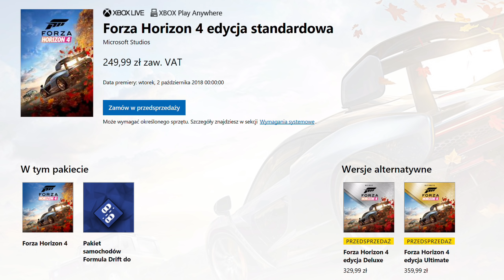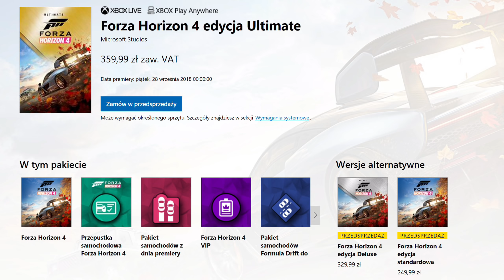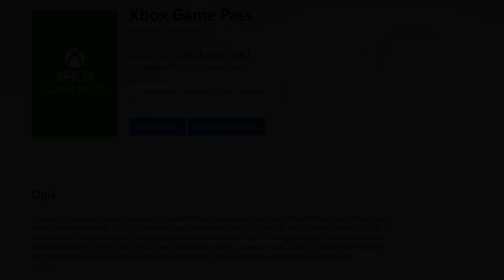FORZA HORIZON 4 JEDNAK W UK! - CO JUŻ WIEMY? - PL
Dziś pogadamy sobie luźno o tym co wiemy o Forza Horizon 4. Zostawcie koniecznie lajka dla zasięgu! Dzięki!

Z tego filmu dowiesz się:
- kiedy premiera Forza Horizon 4?
- jakie wersje Forzy Horizon 4 bedą?
- gdzie kupić Forze Horizon 4 na PC?
- jak zdobyć Forze Horizon 4 za free (w ramach Xbox Game Pass)?
- ile aut będzie w Forza Horizon 4?
- czy będzie Toyota w Forza Horizon 4?
- czy będzie Volkswagen w Forza Horizon 4?